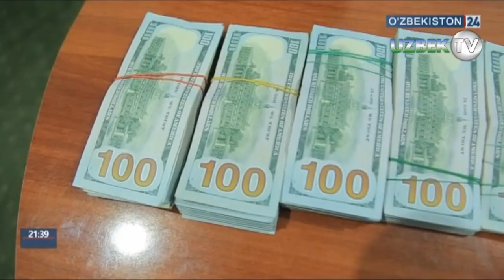Фарғонада 3,5 МЛН ДОЛЛАР олиб кетаётган шахслар ушланди